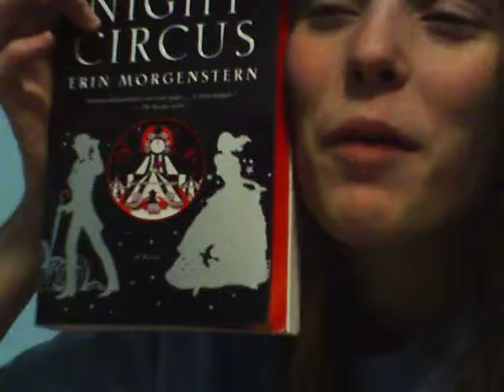[Vlog #46] I FOUND THE CIRCUS!